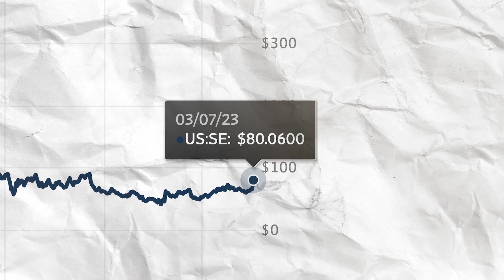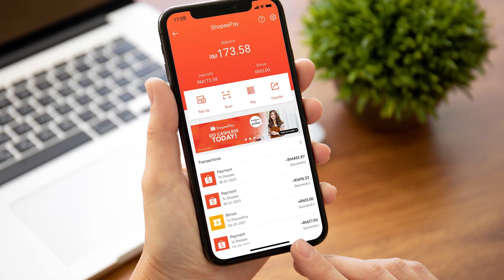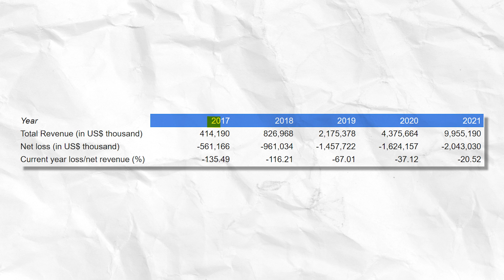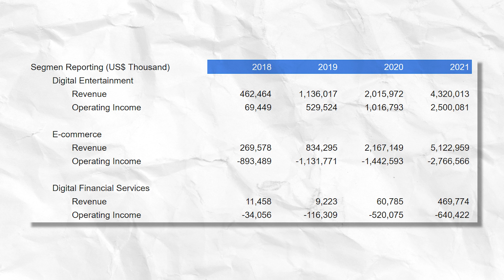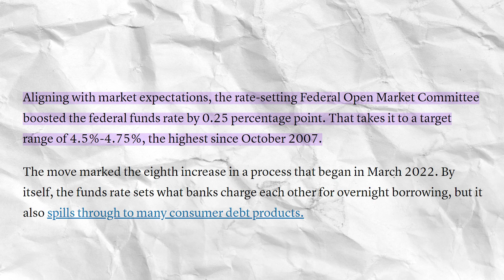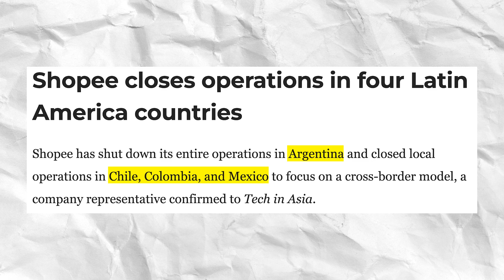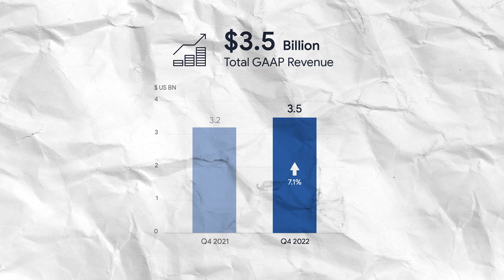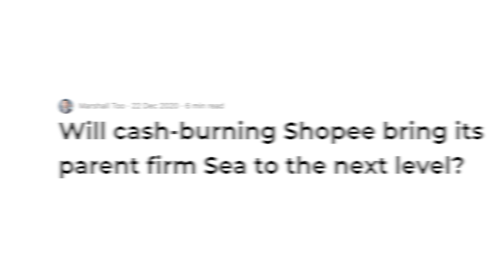Why SEA (Garena + Shopee + Seabank) CRASHED 87%, then REBOUNDED 47%.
Sea Limited is the parent company of Shopee, Seabank, and Garena. Their stock price has recently gone through a roller coaster ride, dropping as much as 87% to $40+/share before recovering slightly to $80. I will be breaking down Sea Limited's journey so that you can understand what happened.

The Overpost Global's mission is to simplify complex financial, business & economic topics into easily understandable bite-sized videos.